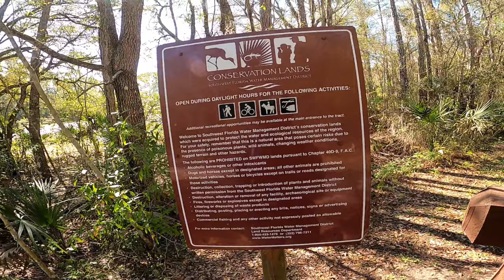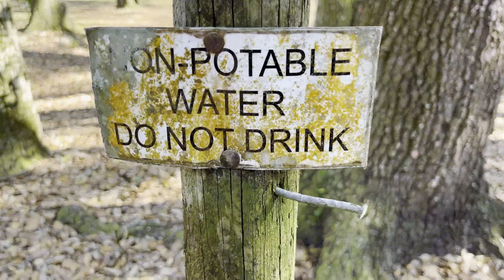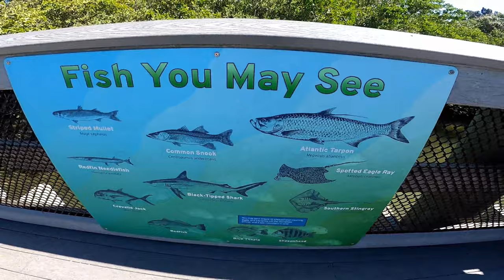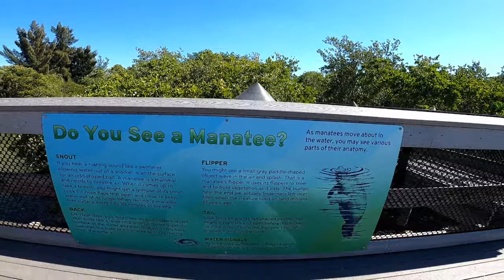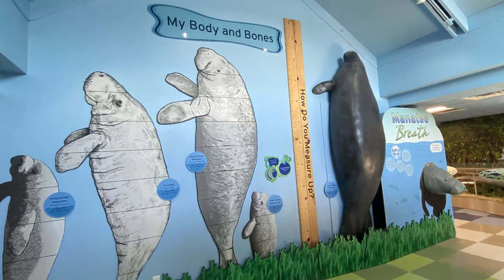Moto Camp |Free Campground | Searching For Manatees| Motorcycle Lyfe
We wrap up Bike Week and get back to road-trippin'
Ride with us as we find another FREE campground then head out to see Manatees for the first time. What a great day.

Facebook.com/BootsandJeansRiders

360 Camera - Insta 360 One X2